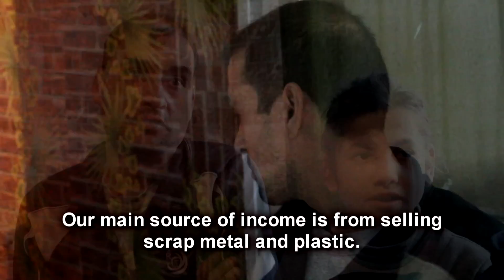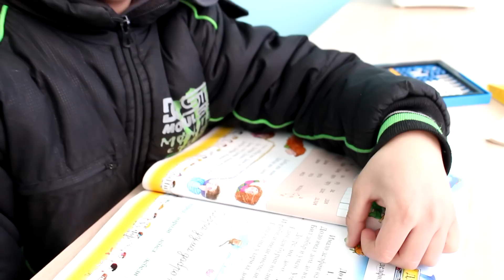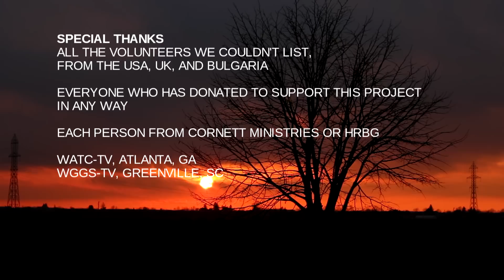Bulgaria - A Work In Progress [2015 Documentary]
WGGS TV 2015 Documentary about Christian missions projects in northeastern Bulgaria.